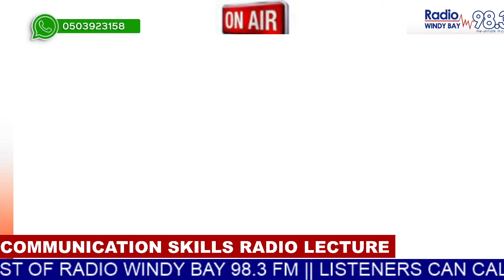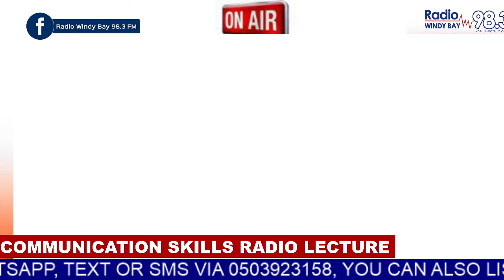RADIO LECTURE FOR LEVEL 100 STUDENTS - GPDR 111 : COMMUNICATION SKILLS, UEW 19/03/2021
TOPIC: DOCUMENTATION 1
LECTURER: MISS. YVONNE DEDZO, DEPARTMENT OF COMMUNICATION & MEDIA STUDIES, UNIVERSITY OF EDUCATION, WINNEBA

THE OFFICIAL SOCIAL MEDIA PLATFORMS FOR  RADIO WINDY BAY 98.3FM

Song   Always
Artist    Kenny G